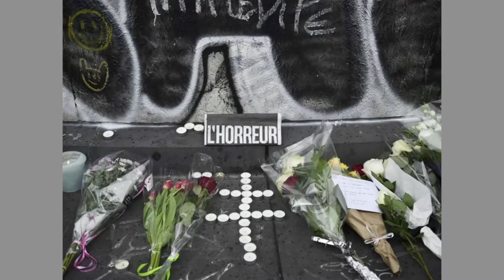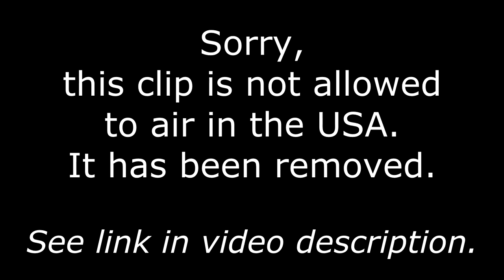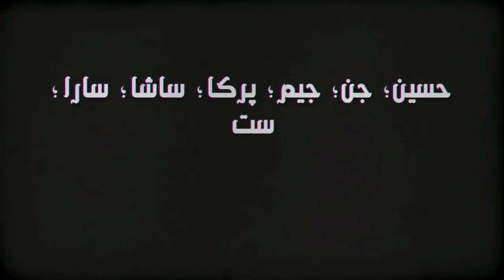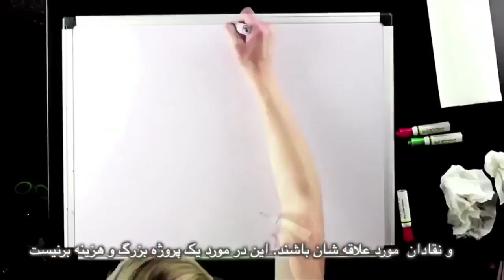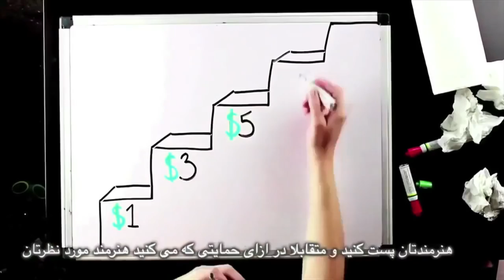On ISIS Paris Attacks and International Solidarity, Bread and Roses TV (USA version)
For the clip of the young boy that was removed from this video, please

On ISIS Paris Attacks and International Solidarity
Special on the Paris attacks
with footage from Le Petit Journal, Canal Plus
And Interview with Hamid Taqvaee, Leader of Worker-communist Party of Iran